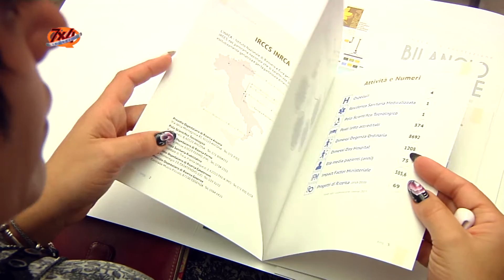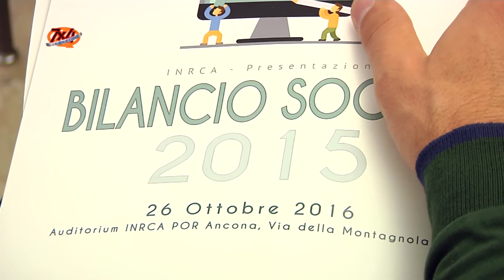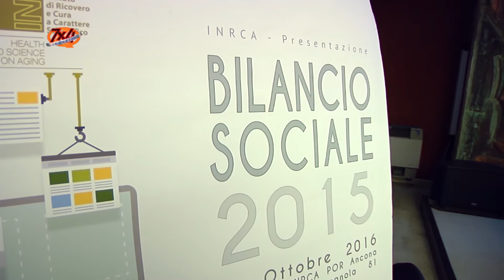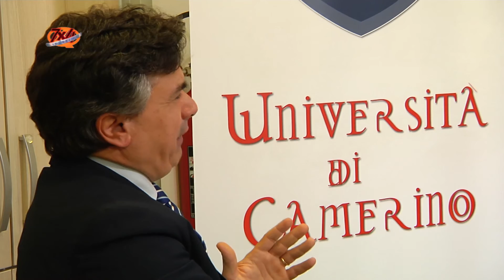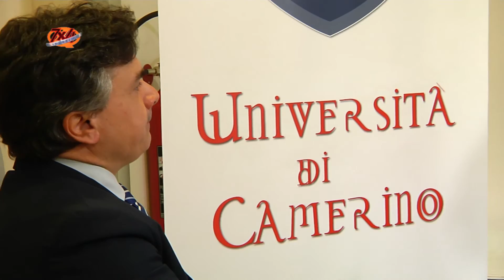7x4 - Intervista a Flavio Corradini - Puntata 4 - SPECIALE TERREMOTO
Puntata n. 4 della stagione 2016/2017 di 7x4, il magazine di Radio Arancia.
Puntata dedicata interamente nel faccia a faccia al terremoto che sta flagellando il Centro Italia e in particolar modo le Marche.
Siamo andati a Camerino, cittadina il cui centro è completamente Zona Rossa.
Nonostante l'inagibilità di diverse sedi l'università di Camerino ha deciso di ripartire subito traslocando nei nuovi alleggi e lanciando un progetto ambizioso per sé e per la città di Camerino.
Abbiamo parlato di tutto questo con il rettore di Unicam Flavio Corradini.